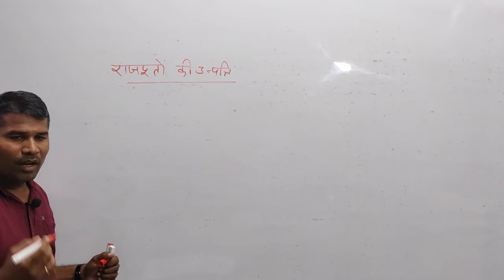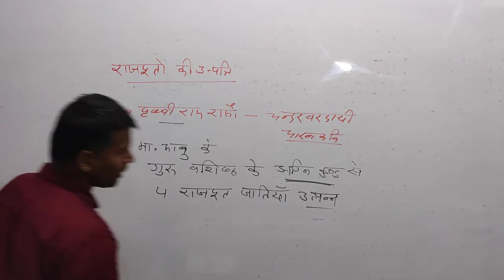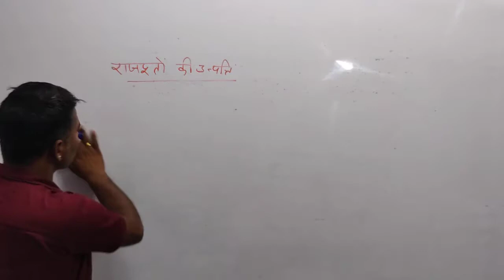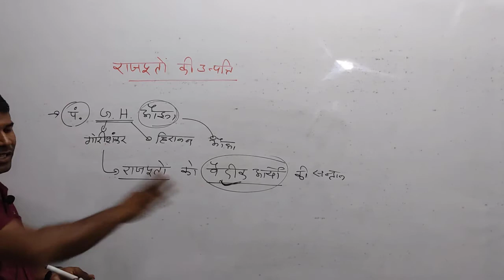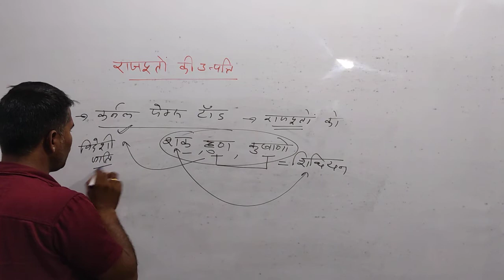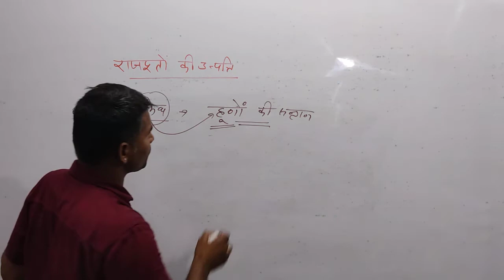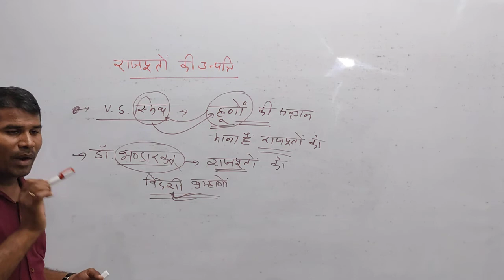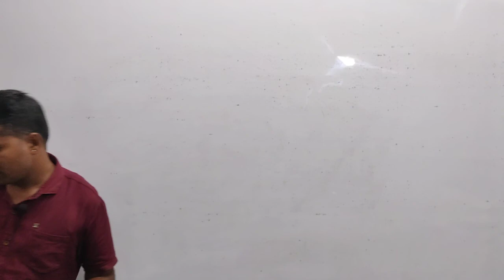राजपूतों की उत्पत्ति के सिद्धान्त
RAS,REET,PTET,BSTC,PATWARI, CONSTABLE,BANK, TEACHER